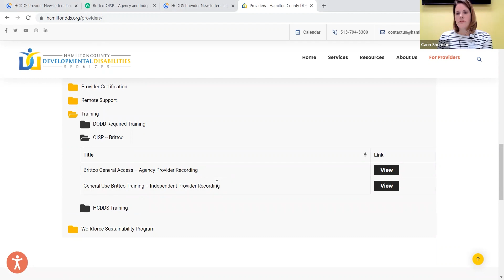Provider Forum - February 1, 2023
This virtual provider forum took place live on Zoom.